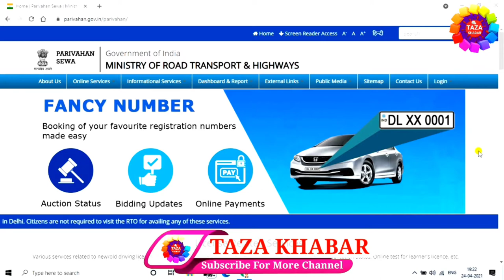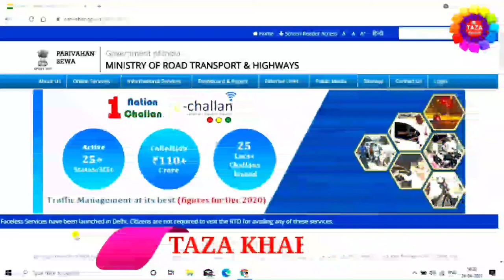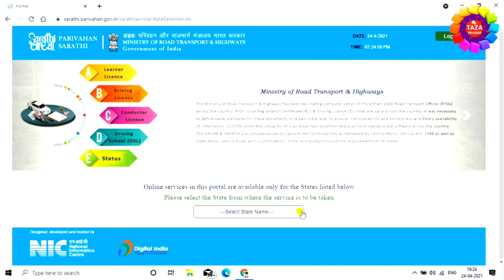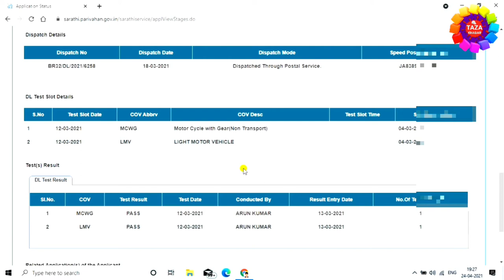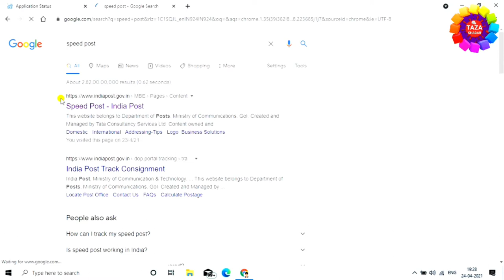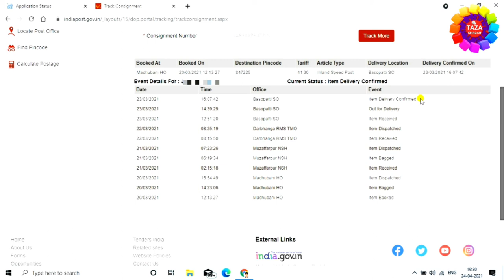How To Track Driving Licence Delivery | How To Track Driving Licence Speed Post Status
is video mai aap dekhana wala hu ki kis tarha se aap apna driving licence check karenge. mai aap ko step by step dekhana wala hu,ye video dekhne ke baad aap ko koye aur bhi video dekhne ki jarurat nhi paregi,kyou ki mai aap ko bahut aasani se samjhaya hu ki kis tarha se aap apna driving licence post office aaya hai ya nhi us ka status kaise check karenge

Engineer raza